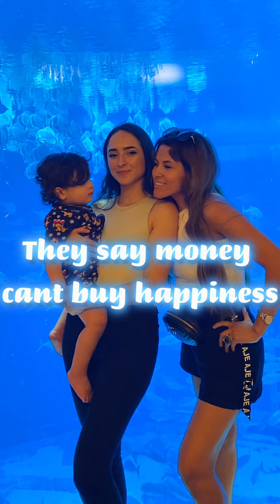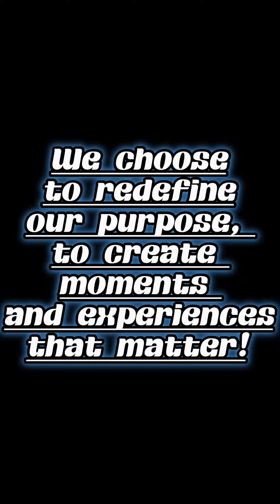Atlantis the Palm reel